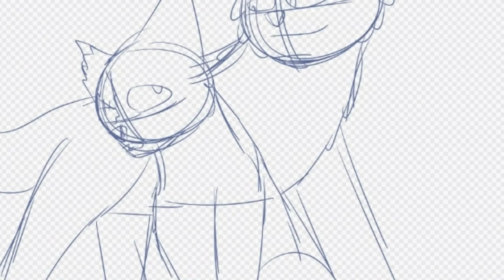3 MAP wips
I usually don't post wips in public but meh why not